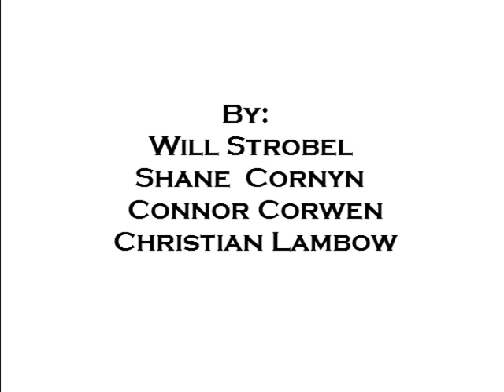Clock Work Orange.mpg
English Project Clock Work Orange Tralier - Alex Puts Droogs in Place